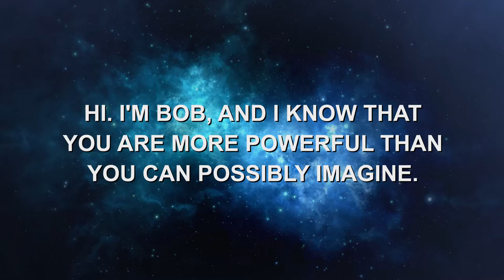Steve Rizzo's CONVERSATIONS WITH BOB Book Trailer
Steve Rizzo’s New Book Is a Timeless, Entertaining Dialogue for Living an Extraordinary Life!

“…an avalanche of bold, beautiful boulders of truth! I didn’t read it, I inhaled it.”   – John St. Augustine, Award-Winning Talk Show Host & Best-Selling Author

We currently live in the United States of Entertainment, where the attention span of the average reader is minimal. Steve Rizzo has intuitively crafted an insightful book that strikes a balance between truth, humor, imagination and engaging narrative.

After enjoying the intertwining dialogue in this book, you will recognize opportunities disguised as barriers and employ practical strategies on how to tap into the universal laws that govern our lives.